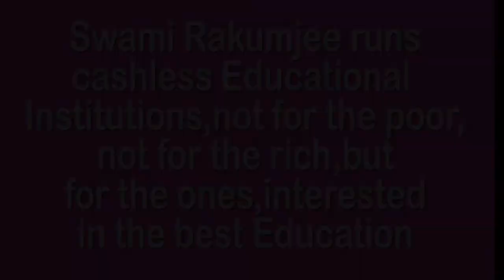OH! MY GOD NOTICE THIS GAP BY SWAMI RAKUMJEE | Prashanta Chandra Mahalanobis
811st29622 Prashantha Chandra Mahalanobis said "A research journal serves that narrow borderland which separates the known from the unknown."by Swami Rakumjee, recorded at the Rakumjee Ashram Devanahalli Taluk, Bangalore rural Karnataka India. Dharmadhikari Swami Rakumjee runs Cashless Educational Institutions not for the poor nor for the rich, but for the ones interested in the best education.Donate
This link follows on Facebook, Instagram, Youtube.